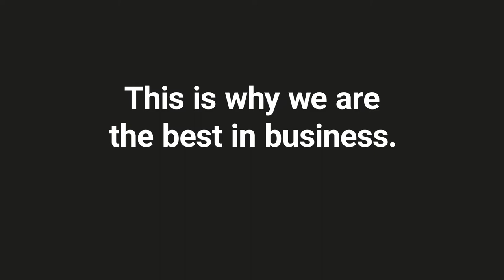50 Years Anniversary Trailer | LCA Automation AG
Your specialist for Lean Customized Automation for 50 years

LCA Automation AG has been developing and building custom built machines, test benches and assembly lines since 1972.

Our production systems are state of the art and innovative, whilst offering highest availability and reliability. We are proud to deliver turnkey systems to customers serving successful key markets. They can rely on us for service, spare parts management and future development of their production equipment.

We permanently monitor the relevant innovations and technologies and employ them to your benefit.

To meet the demands of our international clients, our over 70 employees work in three different locations: Küssnacht am Rigi, Switzerland; Shanghai, China and Puebla, Mexico.